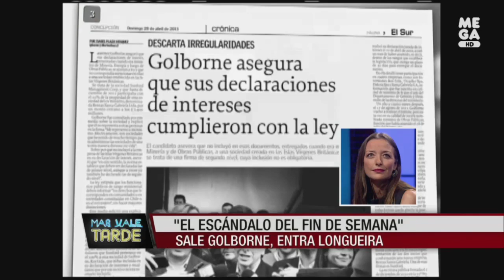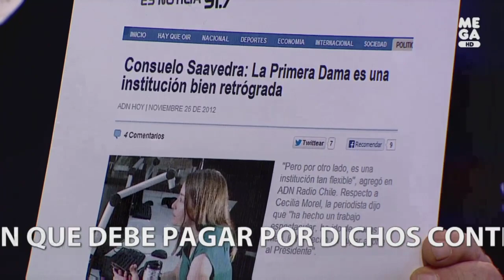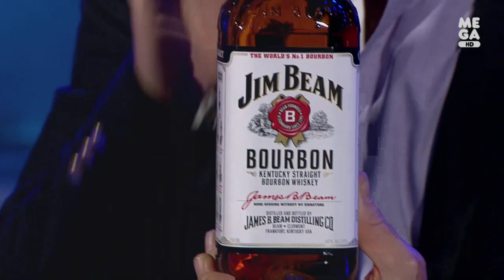Más Vale Tarde - Programa Completo lunes 29 abril de 2013